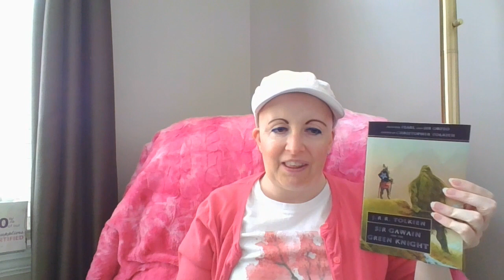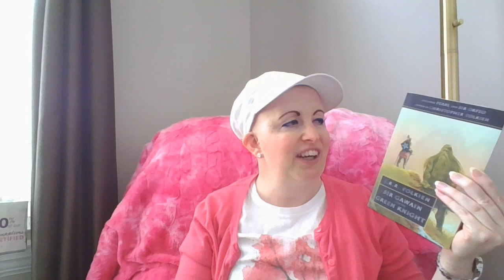Sir Gawain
In this month's Tolkien Talk, I discuss Sir Gawain and the Green Knight translated by J.R.R. Tolkien, also including Pearl and Sir Orfeo which too were translated by Tolkien